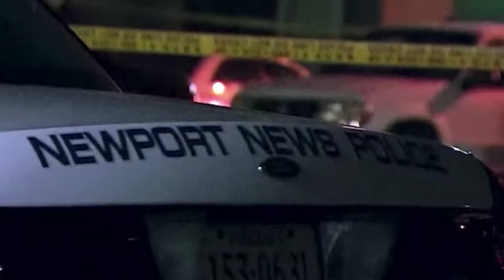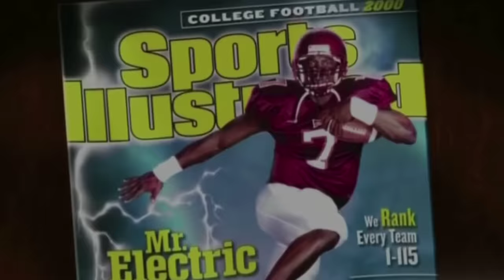Michael Vick - An Original Bored Film Documentary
Michael Vick is one of the most polarizing athletes in American history. Electrifying runs, spins, jukes, & an absolute canon for an arm. His rare gifts elevated him to the top of the sports world, but his troubled past would always hound him. This original documentary takes a look at the life and career of Michael Vick.